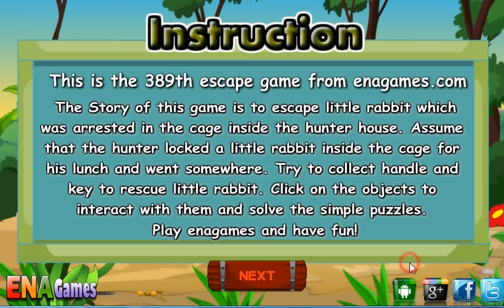Little Rabbit Escape Walkthrough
Play Little Rabbit Escape